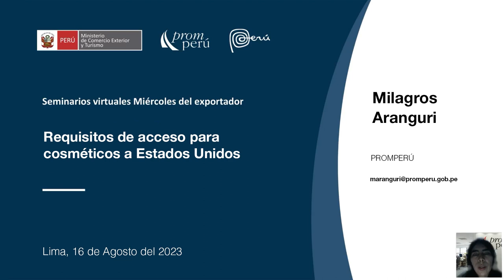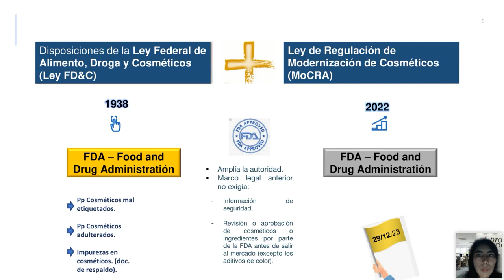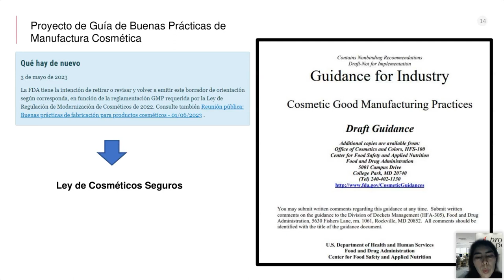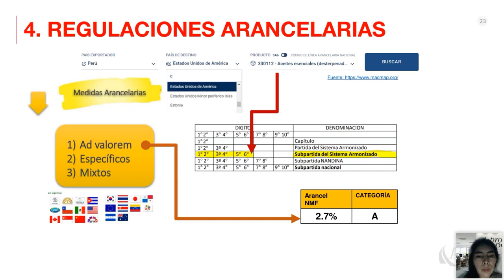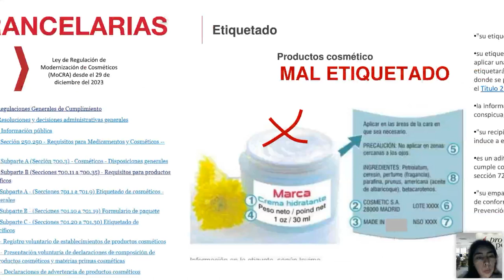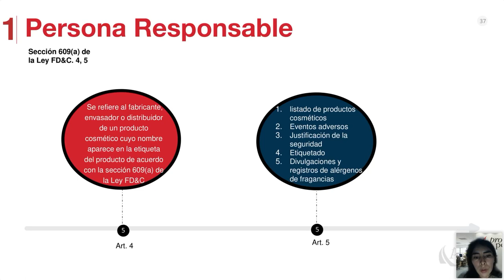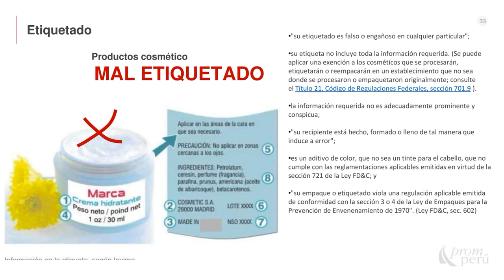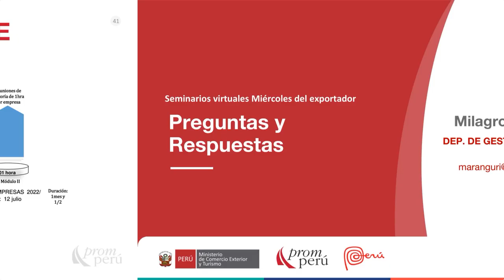Requisitos de acceso para cosméticos a Estados Unidos. ARANGURI, Milagros. [16 de agosto de 2023]